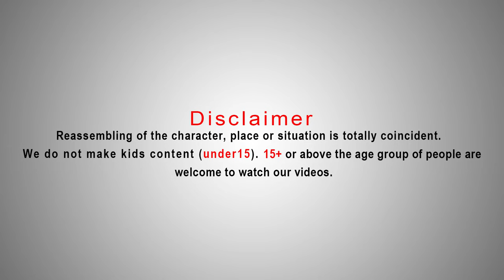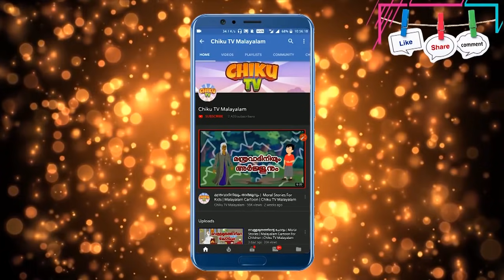ഭൂട്ടോ ക ഠ | Malayalam Cartoon - | Cartoon In Malayalam | Chiku Tv Malayalam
Our main motive is to increase the reasoning ability and intellectual skills of All.